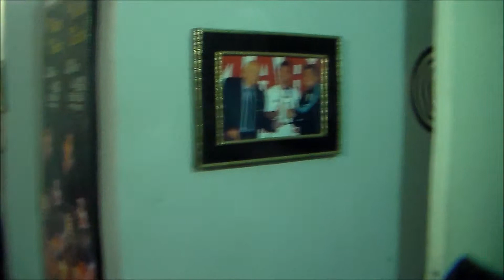Sin ley Amaro y Guille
Amaro Gonzalez y Guillermo Avila